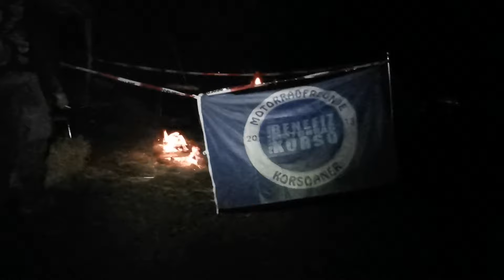Motorrad | Motorcycle 🔥 Elefantentreffen_BVDM_2024 Teil 9 Nachtleben🍻 🍷 Lagerfeuer ... 03.02.2024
Impressionen vom Elefantentreffen 2024 (Video )
in Solla/Loh Bayerischer Wald 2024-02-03
KORSOANER unterwegs mit HondaNX250
0:05 Nächtliches Treiben, Motorengeräusche und
0:20 Feuerwerk (trotz Verbot)
2:18 Lagerfeuer Impressionen
2:59 Blick über drei von unserne Bikes, v.l. Honda NX250, Royal Enfield Bullet500 und Suzuki XF650 Freewind.
3:55 Lagenfeuer Impressionen
4:39 Impressionen am Imbiss (Kiosk)